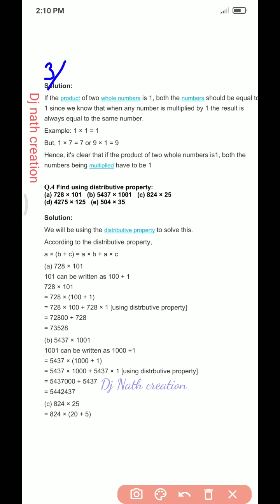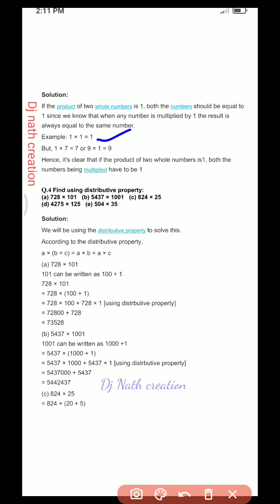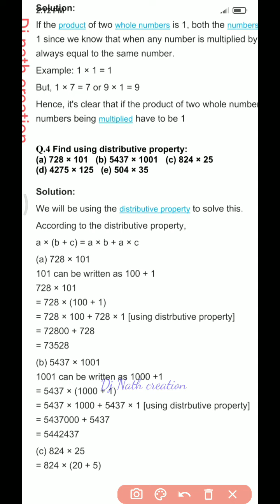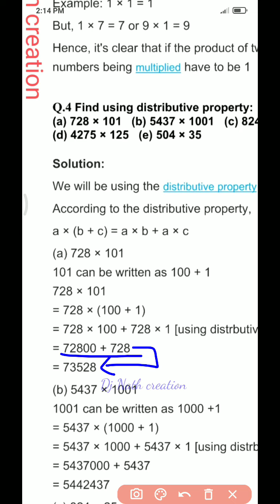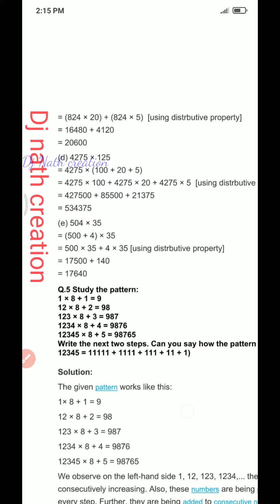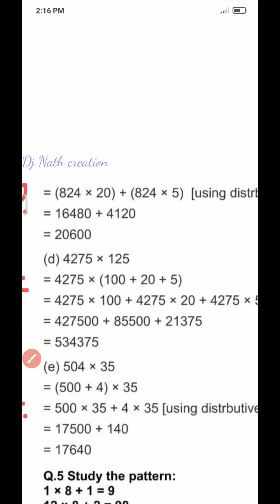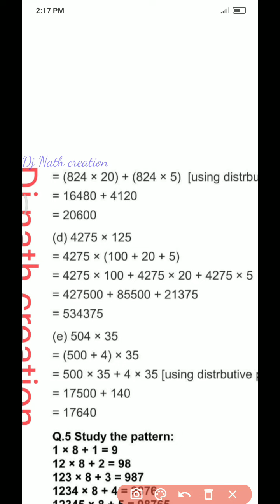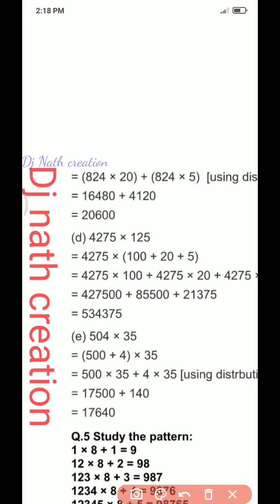class 6 | Whole numbers | Question 3, 4 | ex 2.3| chapter - 2 |Dj nath creation| Maths